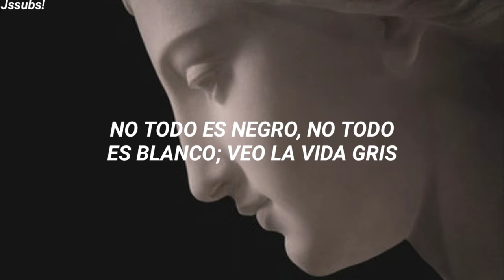Juniore - Tout, sinon rien (Español)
Si hay algún error, escríbelo en los comentarios.

Paroles :
[Couplet 1]
Parait qu'je change d'avis comme de chemise
C'est jamais tout noir, tout blanc, je vois la vie en grise
C'est un tempérament, je suis de nature indécise
C'est embêtant quand d'aventure, je relativise

[Couplet 2]
En aparté, je parle souvent de vivre dans une valise
Changer de continent, de fuseau, de devise
Le plan tombe à l'eau, je me dématérialise
Je prends le temps de me réserver des surprises

[Refrain]
Et je veux tout
Tout
Sinon rien

[Couplet 3]
Parait qu'c'est important, ça urge, ça s'organise
C'est vrai que j'ai tendance à manquer de maîtrise
Je l'avoue, quand j'y pense, j'improvise
J'ai un goût évident pour les idées imprécises

[Refrain]
Tout
Tout
Tout
Sinon rien
Sinon rien

[Solo]

[Refrain]
Tout
Tout
Tout
Je veux tout
Je veux tout
Tout
Tout
Je veux tout
Tout
Sinon rien
Sinon rien
Sinon rien